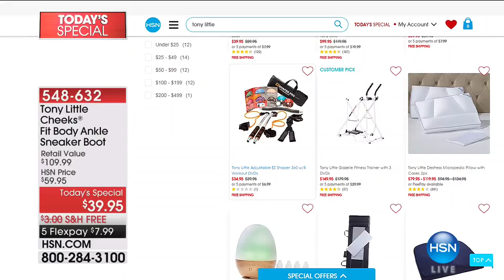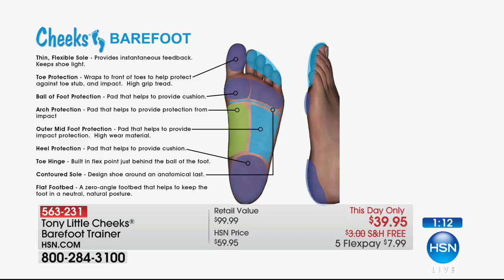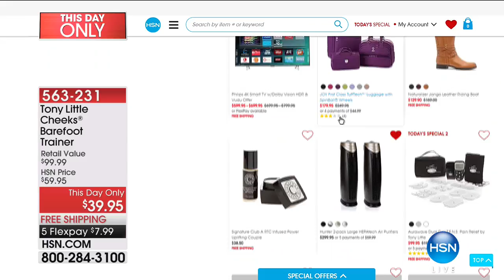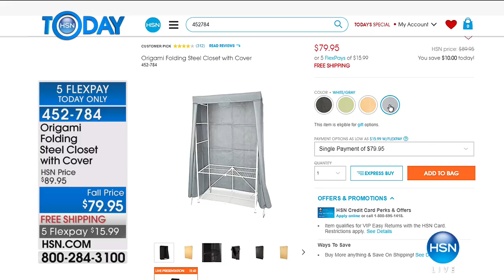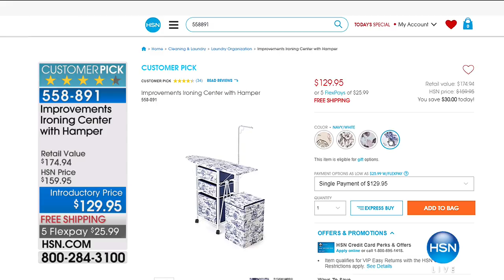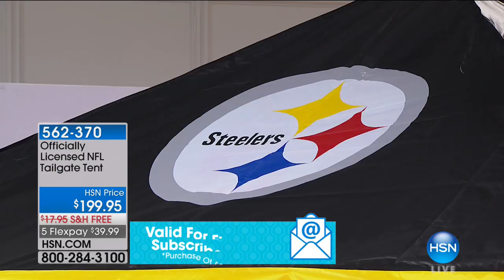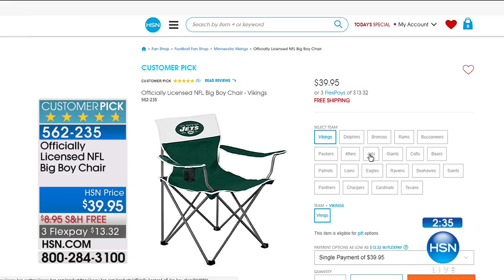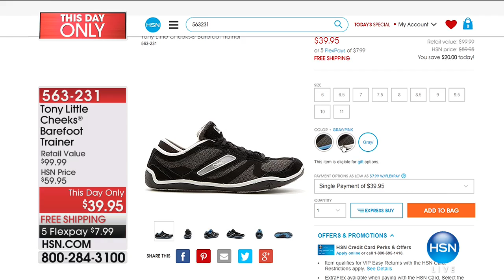HSN | HSN Today: 10 FAVES 09.26.2017 - 07 AM